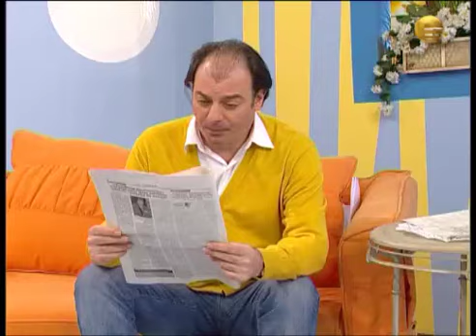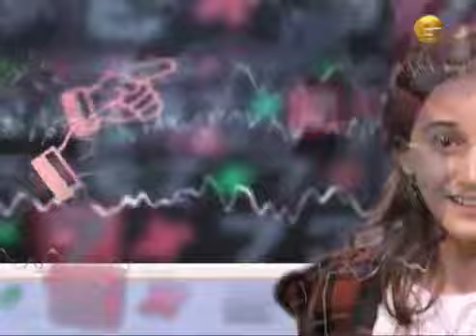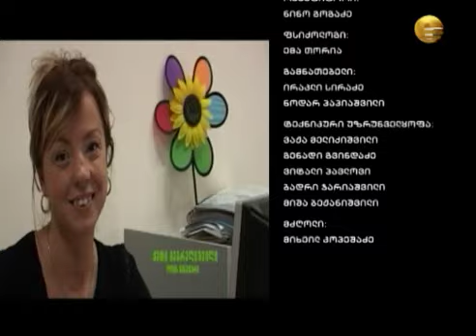basti bubu 11 marti